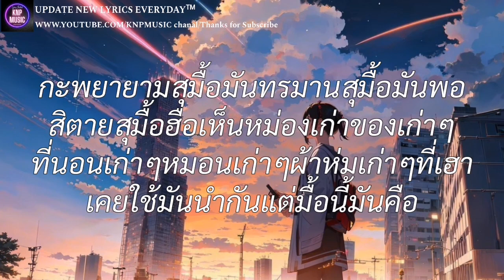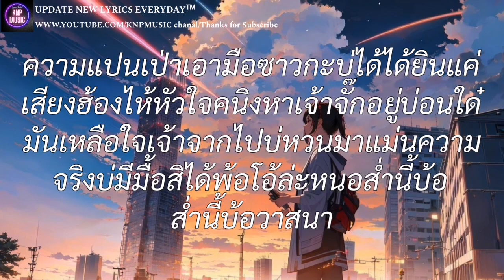ส่ำนี้บ้อวาสนา - เบียร์ พร้อมพงษ์ (เนื้อเพลง)